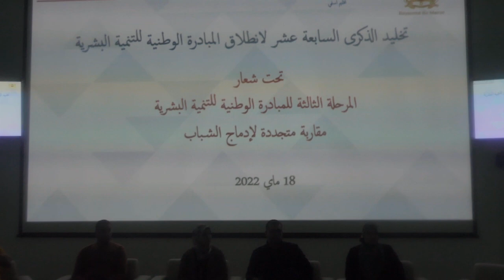بشعار "مقاربة متجددة لإدماج الشباب" تخليد الذكرى 17 للمبادرة الوطنية للتنمية البشرية